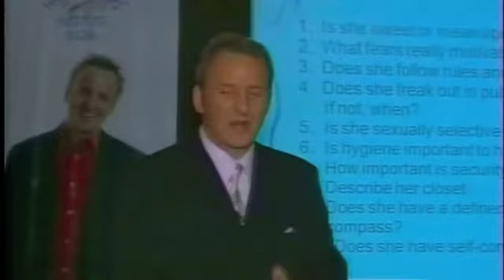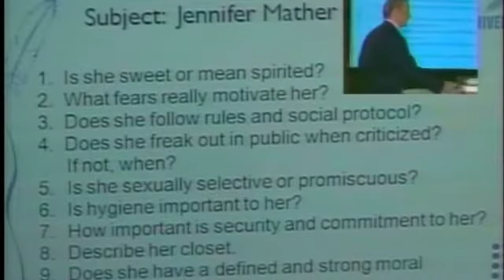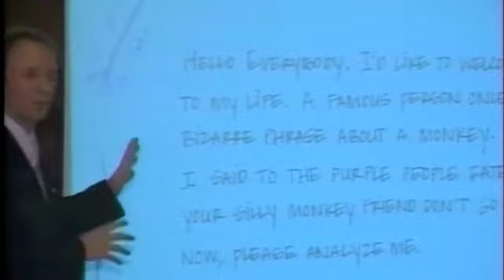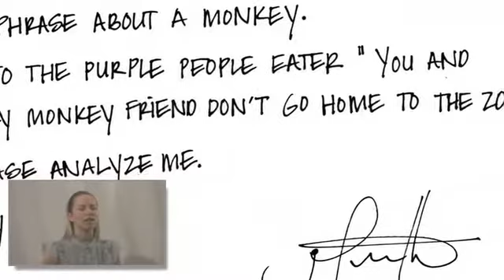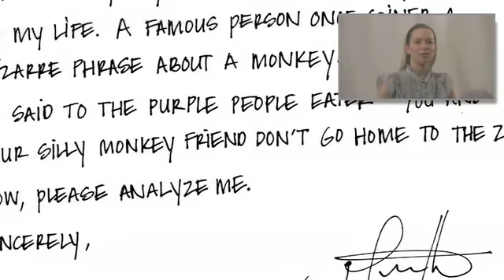Jennifer M. The Handwriting Interview Part 1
An interview with tailored questions based on handwriting samples by one of the industry's leading experts.